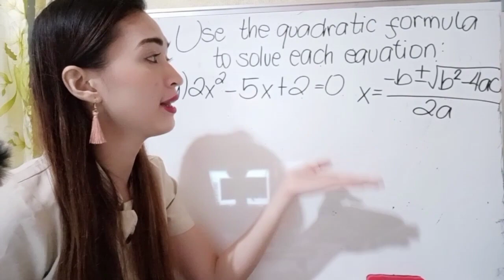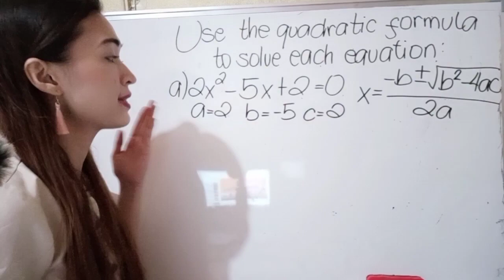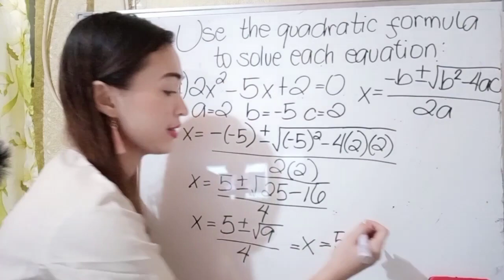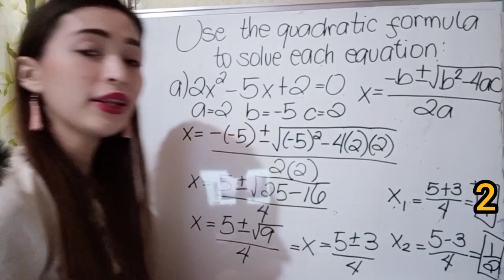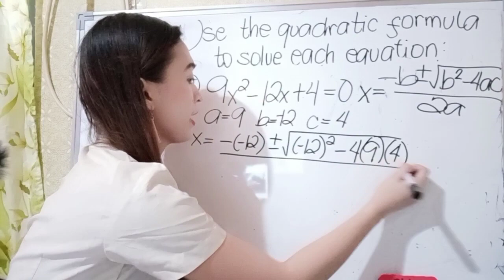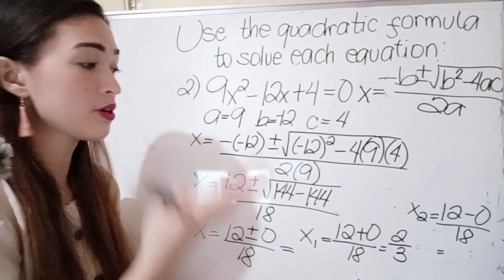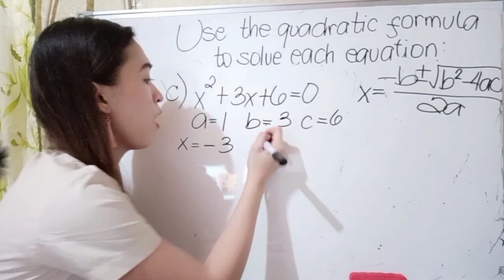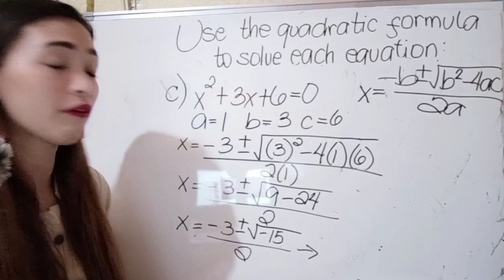Solving Quadratic Equation using Quadratic Formula